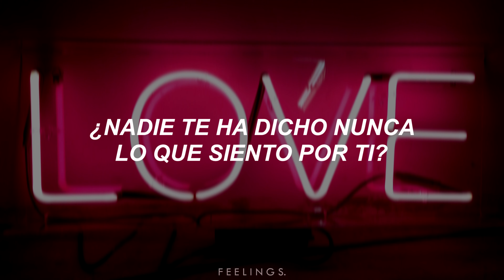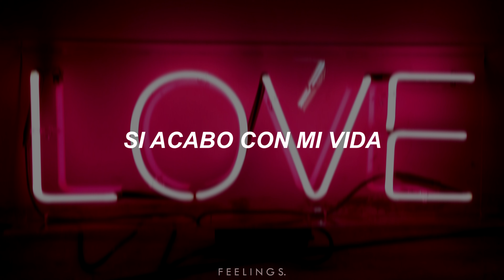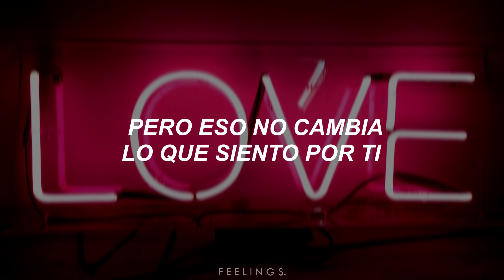About U - Lil Peep (Sub. Español)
La traducción me pertenece pero el audio de este vídeo no es de mi propiedad, los derechos corresponden al artista mencionado:

Special Dedication: E-K-D-C.

-Este canal es creado para promover a los artistas,  propietarios de las canciones, si eres dueño de este contenido y deseas borrar este video, contáctame.